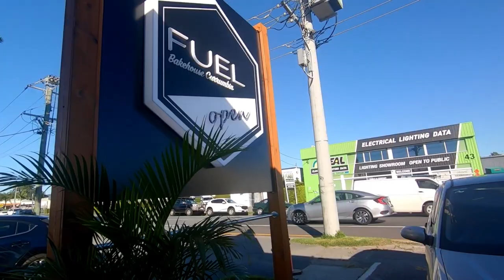A Perfect Day On The Gold Coast FULL OF SURPRISES + GIVEAWAYS!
I head out chasing Mackerel, fishing along the Gold Coast on my Jet Ski and end up meeting a few of the locals.

Details are in the video to enter this week’s ‘MY LURE BOX’ giveaway!

Happy Easter! Hope you’re heading out for a fish this weekend.